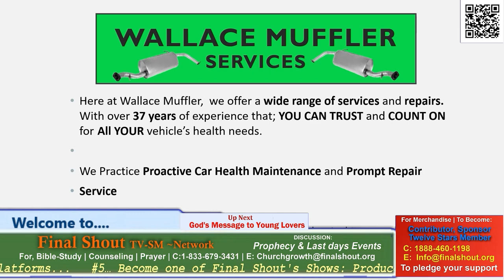Dr. Leonard Laurencin's | Last Message to You | Episode # Six